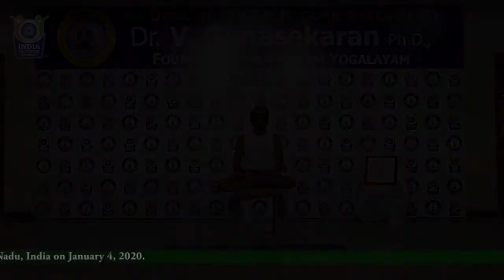Maximum Number of Yogasanas Performed Blindfolded on Stool by an IndividualMale 15 Minutes -20202678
Maximum Number of Yogasanas Performed Blindfolded on a Stool by an Individual (Male) in 15 Minutes - 20202678

The Maximum Number of Yogasanas Performed Blindfolded on a Stool by an Individual (Male) in 15 Minutes counted to 61 asanas. It was accomplished by Dr.V.Gunasekaran, Founder-Maragatham Yogalayam at Coimbatore District, Tamil Nadu, India on January 4, 2020.